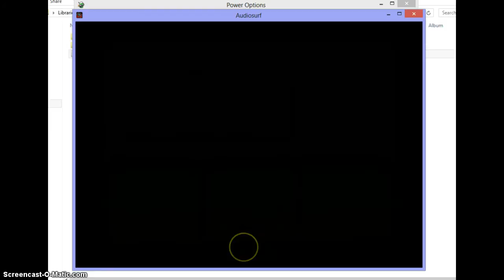audio surf (fail) - 砂のグラス by ABC-Z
Though high performance on lappy but still jam in the end. enjoy the first half part T.T sorry for fail audio surf~ *this laptop was just an i5 lappy, so many games may jam even my dota 2 jam during loading)